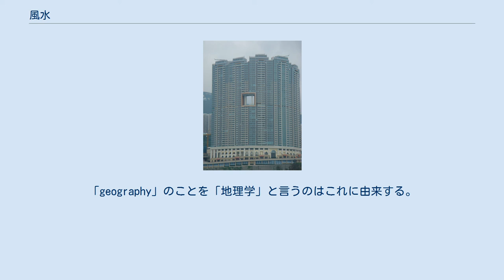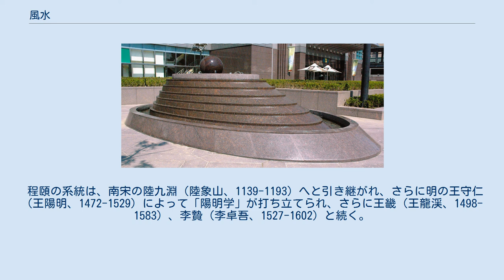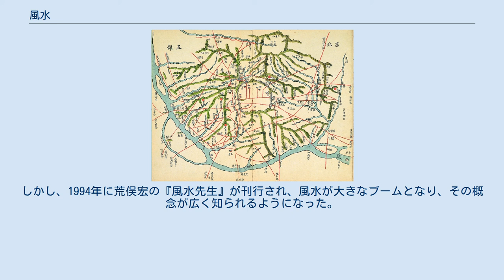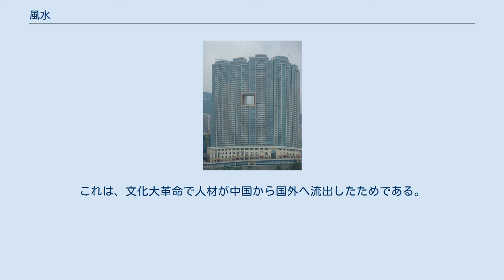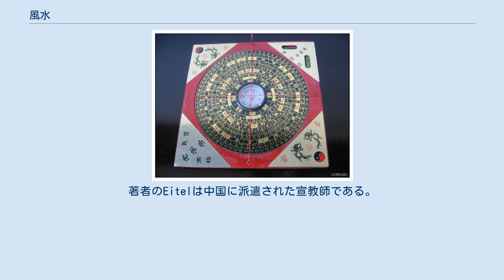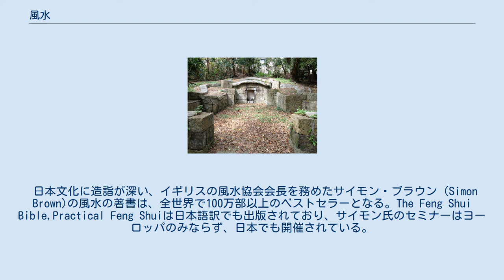風水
風水（ふうすい）は、古代中国の思想で、都市、住居、建物、墓などの位置の吉凶禍福を決定するために用いられてきた、「気の流れを物の位置で制御する」という思想。
「堪輿（かんよ）」ともいう。
 古代からの相宅や相墓といった占いの技術が五行説に基づきつつ総合されて成立した。
風水には地理の別名があり、かつて天文が狭義の天文学と天象を基にした占いのアマルガムであったように、風水は狭義の地理学と地理に則っている。
そのため風水は大別すると、地形読破の術である「巒頭(らんとう)」と、時間によって変化する天地間の気を判断する「理気(りき)」とに別れる。
 ただし、日本においては風水が完全に成立する唐代以前の一部の理論のみが陰陽道や家相として取り入れられて、中国本土とは別の形で独自の発展を遂げた。
近年、日本国内で風水という名称で行なわれている占いの多くは、風水そのものではなく、家相術や九星気学などのアレンジに過ぎない。
 「風水」という名称は、晋の郭璞に仮託された『葬書』にある 「気乗風則散 界水則止 古人聚之使不散 行之使有止 故謂之風水」 気は風に乗れば則ち散り、水に界せられば則ち止る。
古人はこれを聚めて散らせしめず、これを行かせて止るを有らしむ。
故にこれを風水と謂う。
 から来ている。
三浦國雄の『風水講義』では郭璞を、「比類のない博学の士であり、後世風水の元祖に祀りあげられた一種異能の天才」と呼んでいる。
しかし『葬書』の語は同時代の資料には見られないため、郭璞の著作ではなく、実際の成立は唐代とする説もある。
 また、『葬書』よりも古いとされる風水の古典『狐首経』にもある、 「得水為上 蔵風次之」 得水を上とし、蔵風をこの次とす。
 を語源とするという説もある。
「蔵風得水」（ぞうふうとくすい）とは、水を得、風を防ぐような地形のことで、風水においてもっとも気が溜まる土地とされる。
 風水には、地理、堪輿、山といった別名がある。
地理は天文と対をなす語で、地理がもともとは狭義の地理学と地形の吉凶を論じる占術とが渾然一体であったことから来ている。
堪輿は『天地』を意味している。
山（山道）は風水師が良い風水を求めて山野を跋渉したことから来ている。
 三重大学の目崎茂和によると、風水の起源は殷・周時代（紀元前10世紀以前）の「卜宅」にあるとされる。
これは宅地や村落の吉凶を占うもので、後の「陽宅風水」の基礎となった。
一方、晋（紀元後3世紀）の時代には郭璞の撰による『葬書』が成立し、「風水」の語が誕生するとともに、後の「陰宅風水」の基礎となった（目崎は『葬書』を晋代の成立としている）。
「風水」の思想は唐代（7世紀頃）に非常に盛んになり、陰陽説や五行説が取り入れられ、唐代末（9世紀）には形成学派（巒頭）が誕生する。
さらに、宋代（11世紀）には羅盤をもって吉凶を占う方位学派（理気）が誕生する。
明・清時代になると両者の区別はあいまいになり、羅盤を扱う技術もより発展して現在の「風水」となる、とする。
 1960年代の日本に透派奇門遁甲（奇門風水）を伝えた台湾出身の漢学者にして風水師の張明澄によれば、風水という言葉は『周易』の「水風井卦」が語源だという。
易卦は、下から順に「初爻」「二爻」「三爻」と立卦するもので、先に「風」（内卦）があって後に「水」（外卦）というのが本来の順序である。
「井」とはそのまま井戸のことであり、井戸を掘る場所、つまり人が住む場所を決めるための技術が「風水」だったという考察である。
風水の理論構成は、巒頭と理気の別を問わず、易卦理論が基礎にあり、風水という言葉の起源もまた『周易』にあるという。
ただし、これは張明澄を祖とする明澄透派の独自の理論であり、学術的には上記の説が取られている。
 風水については『葬書』の他に『狐首経』『青嚢経』『青烏経』といった典籍があり、後世に影響を与えた。
 風水には「巒頭派」と呼ばれる系列と「理気派」と呼ばれる系列とがある。
 巒頭（らんとう）は、その土地の気の勢いや質を地形等の形成を目で見える有形のもので判断する方法であり、形法、形勢派、巒体派などとも呼ばれ、江西省で発達したことから江西学派とも呼ばれる。
理気（りき）は陰陽五行思想や八卦、易理（易）、方位など目に見えないもので判断する方法であり、理法、理気派、屋宅派などとも呼ばれ、福建省で発達したことから福建学派とも呼ばれる。
 巒頭風水では、大地における気の流れを重視し、龍脈からの気の流れが阻害されておらず、運ばれてきた気が溜まり場になっているような土地...